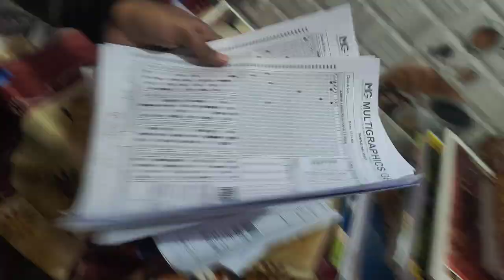কারা কারা মকটেস্ট টি দিতে চাও কমেন্টে জানাও👍